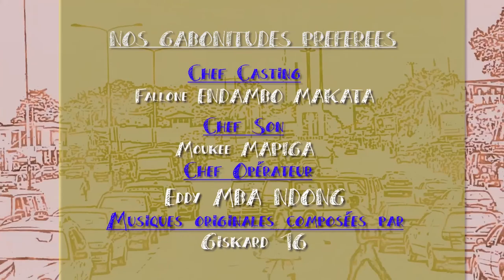A table à midi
"Nos Gabonitudes Préférées" est une série qui a pour objectif, non seulement, d'apporter une lecture différente aux réalités de la société dans laquelle nous vivons... Mais également, de dépeindre, en moins de 10 minutes, les situations sociales et culturelles propres à notre pays le GABON.

Inspirée de l’œuvre d'Omer NTOUGOU,  un auteur gabonais, cette série est produite par "TROMATIX" qui, à travers ce projet,  veut assurer son rôle d'acteur majeur de la promotion culturelle et artistique dans notre pays.

Réalisateur : Edwin DISSELE AKAMBA
Scénariste : Omer NTOUGOU
Directeur artistique : DafreshMan